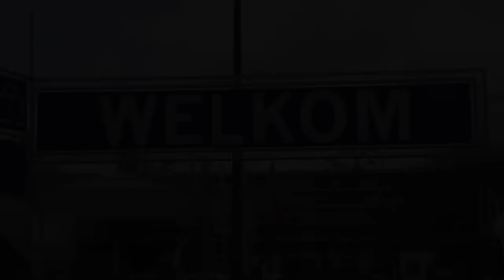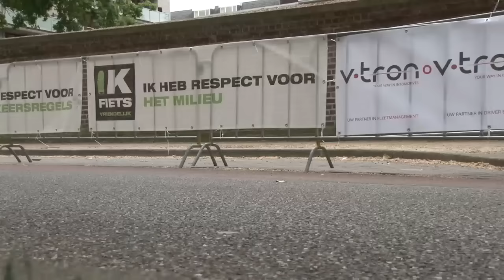limburgs mooiste movie.mp4